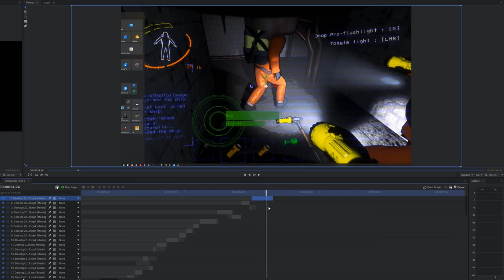Stand back babe, the Company is becoming Lethal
Coilhead: I sleep
Ghost girl: WE LEAVING THIS ONE 🔥🔥🔥

Features the voices of @prodalumi and @ZerbraMelon. Watch and like and survive cheers mate have a good one yeah thanks mate you too